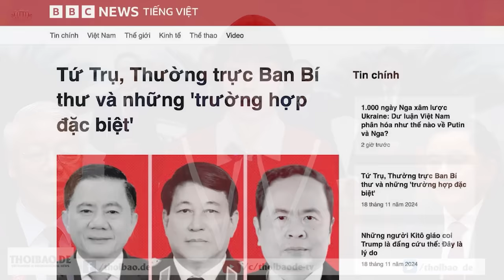Ba “trường hợp đặc biệt” của Đảng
Dù Đảng không công khai, nhưng một số trường hợp bầu, bổ nhiệm vào “Tứ trụ”, và cả chức Thường trực Ban Bí thư, đều thuộc diện “trường hợp đặc biệt”, gồm các ông: Lương Cường, Trần Thanh Mẫn, và Trần Cẩm Tú.

Xem bài chi tiết tại:
Hoặc: